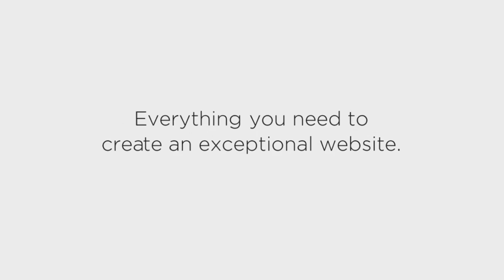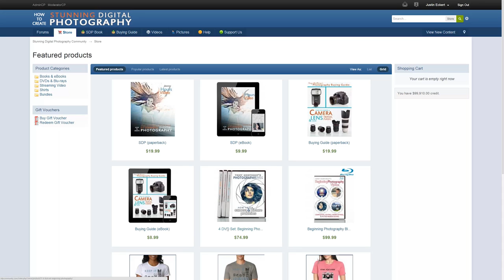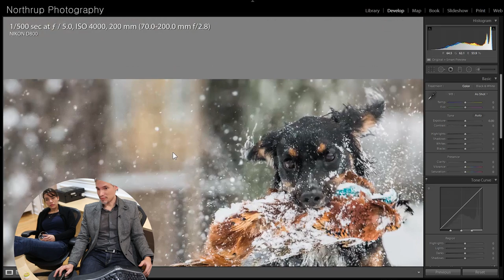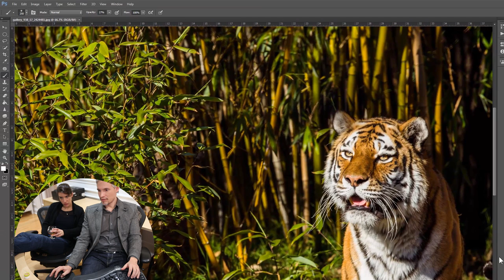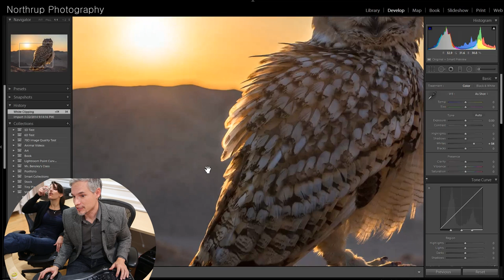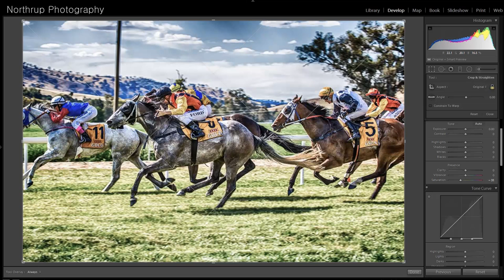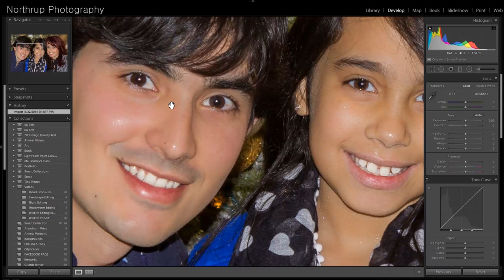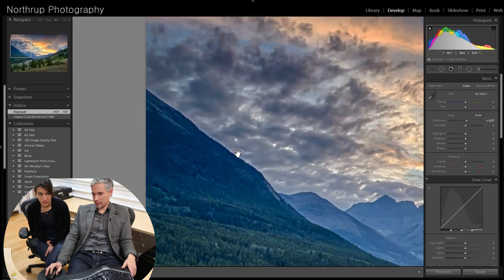Photography News: Topless @ Empire State, Mirrorless, Magic Lantern update, feeding babies lemons